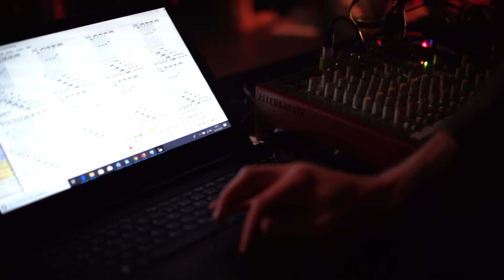AeLypsm // Elektromechanisches Gong Ensemble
Die Klanginstallation entfernt sich weitgehend von den gängigen oder gar traditionellen Gong Spielweisen. Stattdessen werden generische und experimentelle Spieltechniken explorativ und kompositorisch in der Performance präsentiert. Mittels der Audio- und Maker-Plattform Bela, der Software Pure Data und verschiedener Aktuatoren (Körperschallwandler, DC- und Vibrationsmotoren), werden die Gongs durch Steuerspannung sanft angespielt. Der mit dem Mikrofon vom Instrument abgenommene Klang wird elektrisch verstärkt und durch Live-Elektronik und Effekte vervollständigt, bis er schließlich mit dem akustischen Sound im Raum zu einer Klanglandschaft verschmilzt.

Electromechanic Gong Ensemble is the title of the inaugural piece by Ae Lypsm (aka Ypsmael), a project spanning sound, music, art and design. The physical computing and audio maker platform Bela running Pure Data have been set up to play a set of gongs using DC motors and exciters, alongside a reduced live electronics set up consisting of two mixers and microphones, effects pedals and a PA/sound system.

Gongs are idiophones originating in the traditional cultures of East and Southeast Asia, where they have been crafted and played for a very long time. Today, their use and its implicit meanings can differ substantially from these origins, depending largely on the cultural contexts within which they are used. They can still be found in their original cultural contexts, subject to overarching societal and cultural changes thereof; or, removed from these contexts, from colonialist exotism to orchestras, and all the way to westerly forms of gong meditation, or even stripped down to a mere sound effect in media and advertising.

As an instrument, gongs can feature complex timbral depth. Tapping into these sounds is an impetus behind this work, which respects and cherishes, but does not per se aim to reference or compare to any common or even traditional playing styles of gongs. The Electromechanic Gong Ensemble is an installation as well as a live performance set-up based on eight gongs, exploring generic as well as experimental playing styles which are presented in a performance context.

The gongs in this performance may be played quite subtly, manually by using mallets, as well as by means of a range of different actuators (exciters, DC motors and vibration motors) controlled by a Bela processing unit and analogue circuitry, through a Pure Data authoring interface. The sound is simultaneously picked up by microphones and fed into an effects chain which adds a subdued layer of timbres based on the same sound sources but emitted into the room via the PA, merging both sources into an electroacoustic soundscape. In the final section, a third element, processed gong sounds of a Balinese collaboration project, are introduced to the piece and culminating in a live remix which is recorded. These recordings will be part of a compilation release of Balinese gamelan artists partnering with international sound artists for the Label Insitu Recordings.

Gamelan music as well as the work of Joe Jones, Peter Vogel, Charles Matthews, John Bowers, Michael Gurevic, Tim Yates and Chip Flynn/Apetechnology, amongst others, have inspired the Electromechanic Gong Ensemble, which was conceived and developed at HFU in Furtwangen in 2018/19. Special thanks to Norbert Schnell, Balot & Jonathan at Insitu Recordings, Olsen & Global Forest, WHD Audio, Robert Jack & the Bela team.